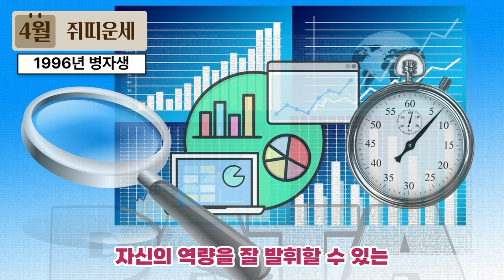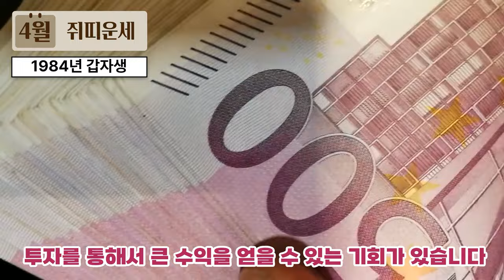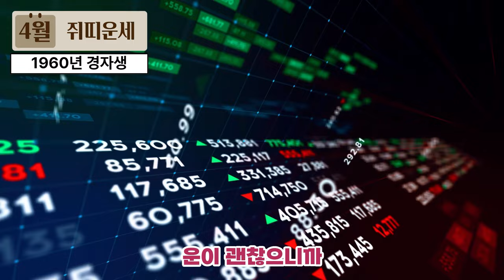4월 쥐띠 운세-이런 운(運)을 잡아야 하반기가 편안하다(96,84,72,60,48년생)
4월 쥐띠 나이별 운세
띠로 보는  운세이므로  참고 삼아 흥미롭게 보시고 태클 대신 예의와 센스 있는 댓글도 함께 남겨주세요^^